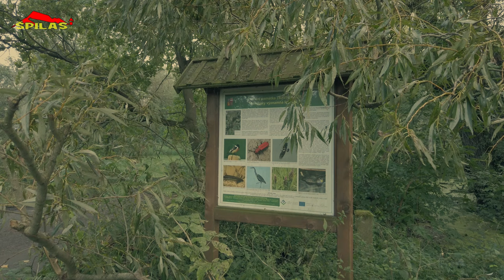Povodně 2024: Stav vody v Hevlíně, Boroticích, Hraběticích a Hrušovanech nad Jevišovkou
Pršet už sice přestalo, ale hladiny řek a přilehlých lokalit klesají jen pomalu. V tomto videu uvidíte aktuální záběry vody v obcích Hevlín, Borotice, Hrabětice a Hrušovany nad Jevišovkou. Sledujte, jak se situace vyvíjí a jak voda stále ovlivňuje tyto oblasti.